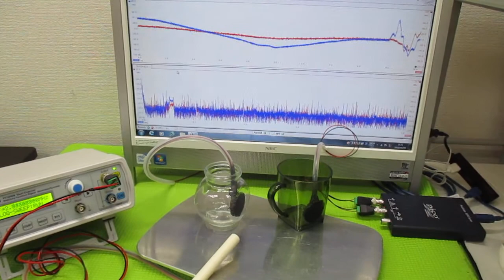音と超音波の組み合わせを利用した超音波制御技術 ultrasonic-labo